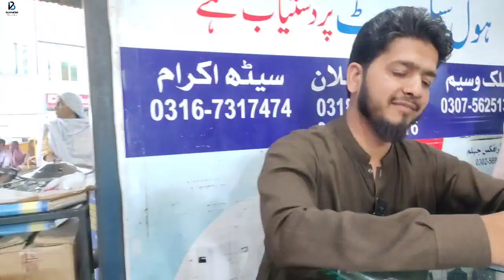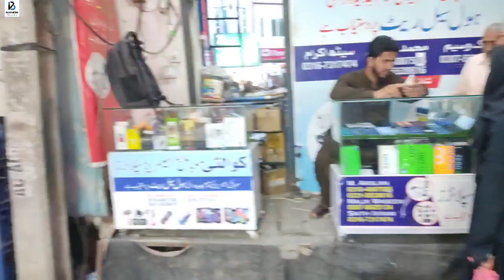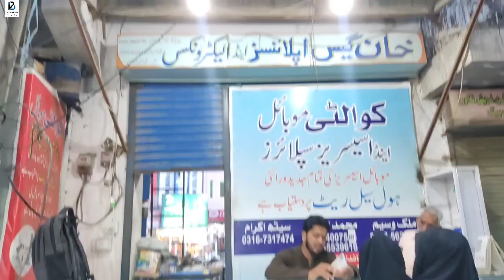New & Used Mobiles On Cheap Prices | Mobile Phone Prices In Jhelum | Wholesale Shop JHELUM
ویڈیو مکمل دیکھیں تاکہ آپ کو سستے موبائلز کی تمام ورائٹی اور قیمتیں معلوم ہو سکیں۔

سیٹھ اکرام (کوالٹی موبائلز جہلم) 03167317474

❤️ More Amazing Business Ideas ❤️

Yeh Video Awaam ke interest mein banai gayi hai. Kuch Waqti Aur Business Shuru karne se pehle rough idea ke liye.
kisi bhi Faiday , Nuqsaan aur fraud ki soorat mein YouTube Channel Zimadaar nahi Hoga.